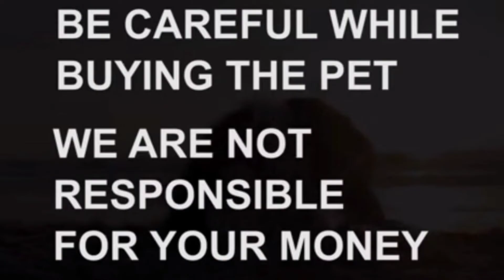Shihztu puppies for sale |9346175059|Kurnool|dog market kurnool